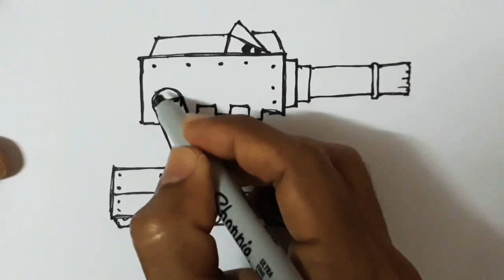Drawing a tank ,, easy | วาดรูปรถถัง หัวโต ง่ายๆ ,